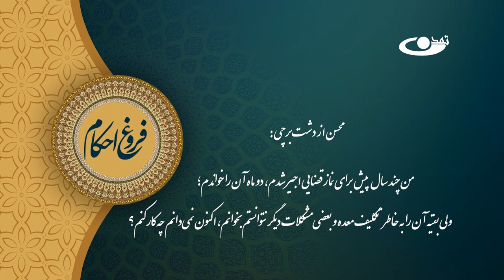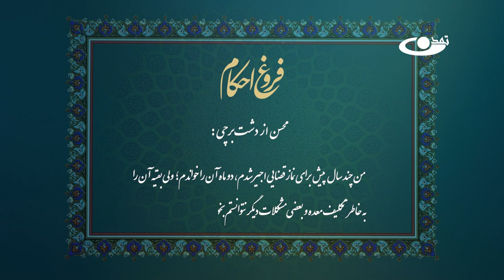بیان احکام نماز _ فروغ احکام قسمت 94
حجت الاسلام والمسلمین عبدالله احمدی و حجت الاسلام و المسلمین علی ظفر نبوی
موضوع: بیان احکام نماز